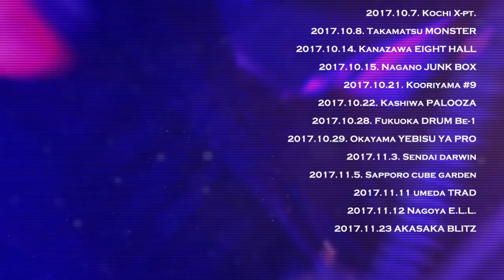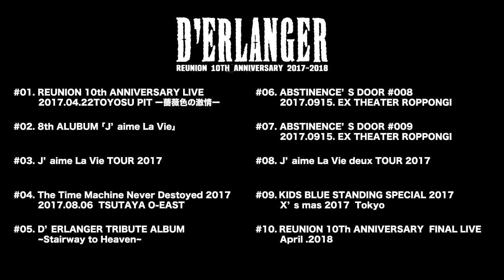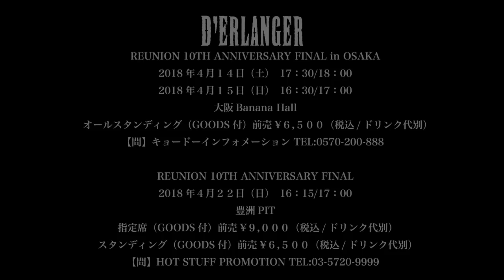D’ERLANGER REUNION 10th ANNIVERSARY Trailer 3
2018年、4/15&16大阪、4/22東京で再結成10周年ファイナル公演が決定！
さらに2018/2/22に新宿LOFTでのイベント出演も決定！

Shinjuku Loft「master+mind」 presents 【Rock is Culture 2018】
■出演：D’ERLANGER　※ワンマン公演
■公演日時：2018/2/22（木）OPEN 18：00/ START 19：00
■会場：新宿LOFT
‹チケット›
料金：前売/￥6,000　※オールスタンディング/ドリンク代別¥500
‹チケット先行受付›
e+プレオーダー 12月15日(金)12:00〜12月25日(月)23:59

チケット一般発売日: 2018/1/13(土)

「D'ERLANGER REUNION 10TH ANNIVERSARY FINAL in OSAKA」
■公演日時：2018/4/14(土)　 open17:30 start18:00
　　　　　   2018/4/15(日)　 open16:30 start17:00
■会場：大阪Banana Hall
‹チケット›
スタンディング：前売¥6,500- 当日¥7,000- (税込・GOODS付・ドリンク代別)
※未就学児童入場不可/小学生は要保護者同伴・有料

「D'ERLANGER REUNION 10TH ANNIVERSARY FINAL」
■公演日：2018/4/22(日)　 open16:15 start17:00
■会場：豊洲PIT
‹チケット›
指定席：前売¥9,000- 当日¥9,500- (税込・GOODS付・ドリンク代別)

チケット一般発売日：2018/3/3（土）